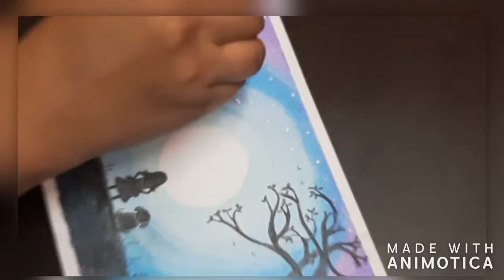Beginners || Step by Step Drawing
Hello Everyone ,